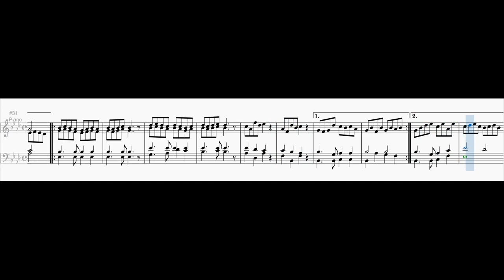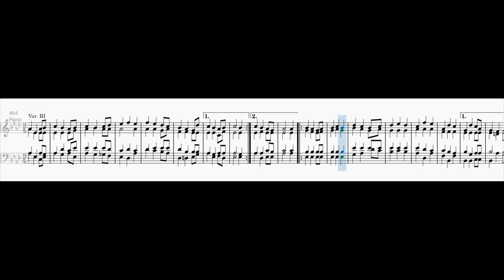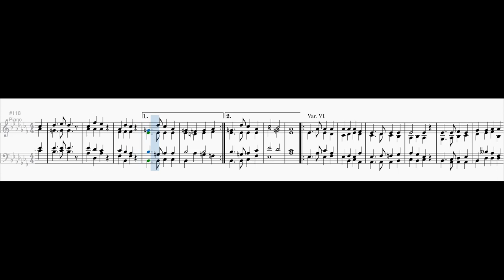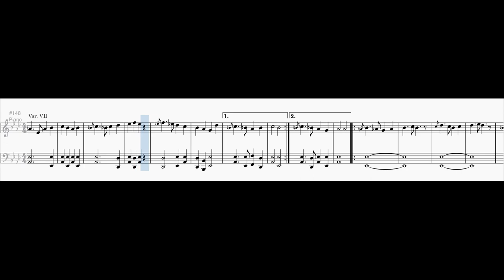Variations on the Lithuanian National Anthem